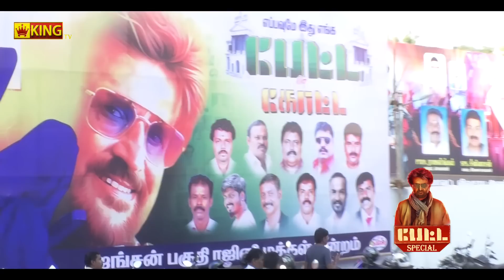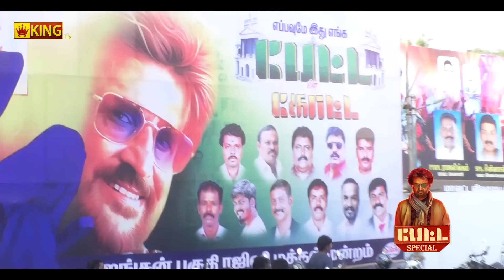Trichy Theater's PETTA Special (KING TV) 2019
Vj_ Vinoth
Camera_Kenny Ramesh
Editing _Kenny Ramesh
Team  Head KING TV